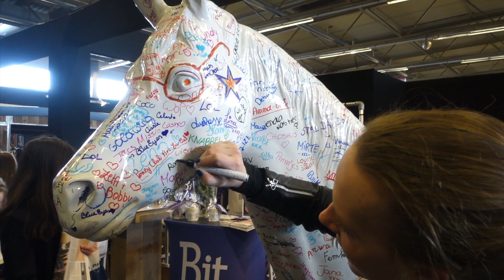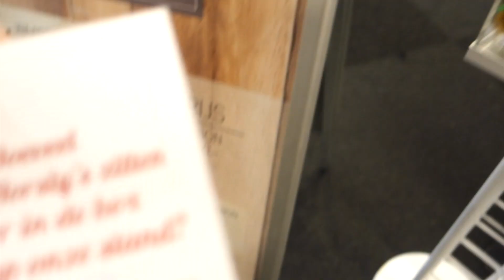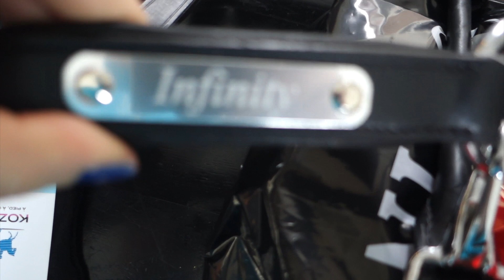Vlog: Romy bezoekt Flanders Horse Expo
Bit Vlogger Romy nam ook een kijkje op Flanders Horse Expo. Met onder meer het BK Vlechten, Eva en Jesse, Kirsten Brouwer, Bastiaan de Recht en nog veel meer!